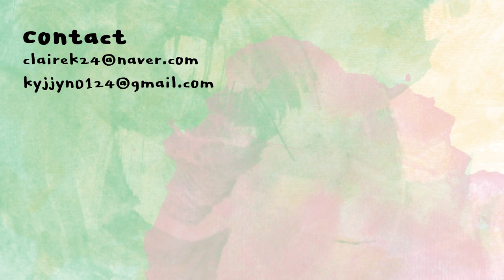연말 선물 고민, 바디판타지 바디케어 세트로 끝! (향이 좋아서 더 추천하는 선물세트) | 클레어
바디판타지 웨딩데이 판타지 바디케어 3종 세트